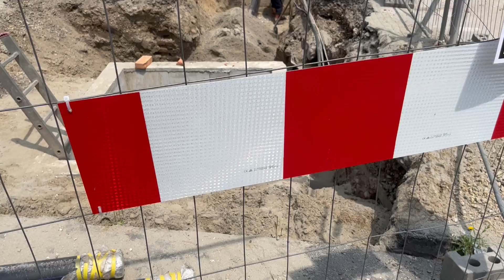SKORO DVA MESECA OD POČETKA REKONSTRUKCIJE GLAVNE ULICE U ZEMUNU